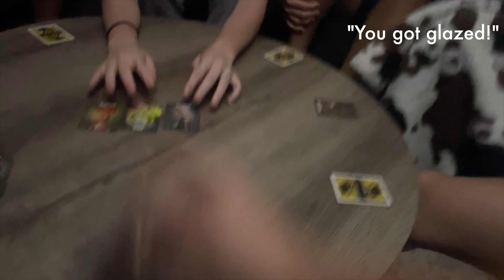Shopping & Game Night with Friends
I was wondering if you guys wanted to see some game nights of what we do, we will be doing game nights about once per week so if you're interested ill gladly do those. Hope you enjoy